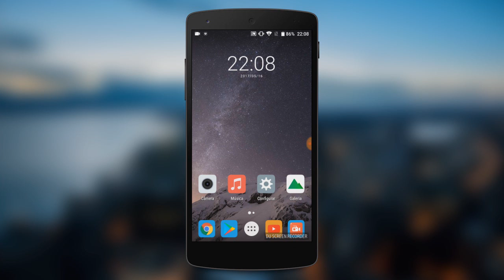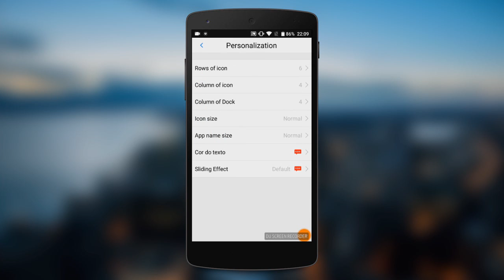Esse LAUNCHER vai deixar seu Android igual o iPhone 7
- Quer deixar seu Android igual iPhone 7?

TECNODIA CURSOS

TECNODIA NETWORKS

TECNODIA CURSOS
Cursos on-line para criadores de conteúdo

PORTAL TECNODIA
Conteúdo tech e dicas/tutoriais para criadores de conteúdo

TECNODIA RECOMENDA